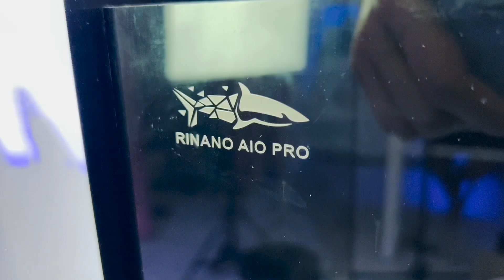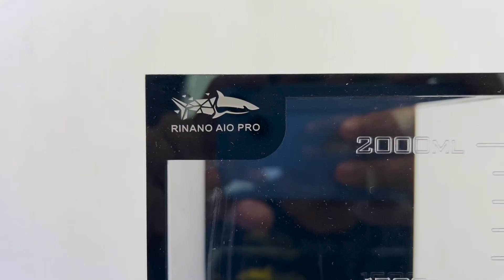[Part 1] Hướng Dẫn Set-Up Hồ Nuôi Cá Nemo, San Hô "Chuyên Nghiệp" || Set Hồ Cá Biển "Rinano" Cực Xịn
Các bạn có thể ghé thăm website và fanpage của mình theo link bên dưới nhé

© Bản quyền thuộc về Rin Aquarium 🚫 Không REUP dưới bất kỳ hình thức nào
© Copyright by Rin Aquarium 🚫 DO NOT REUP